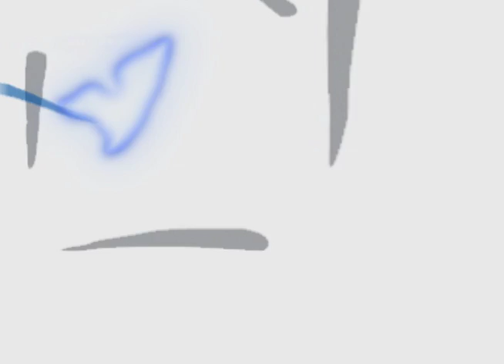lutheran homes gift